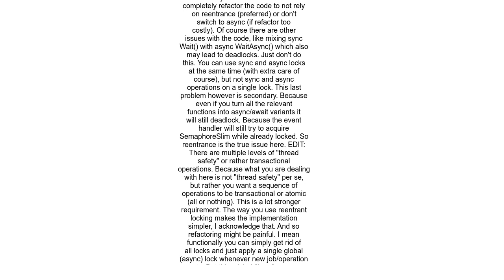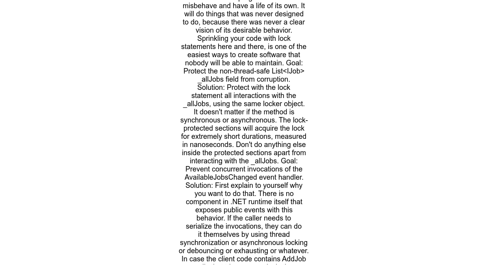When to take await a Semaphore As local as possible